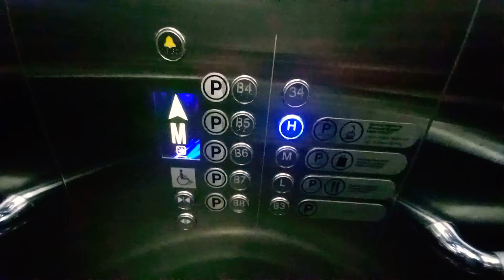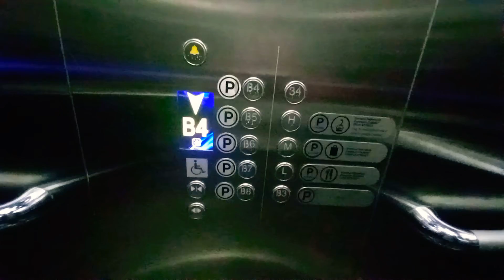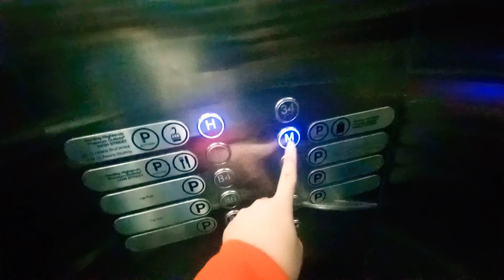Sigma Gen2 Elevator at Genting Highlands Premium Outlets.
Singapore Elevators & Trains films 1 of the passenger lifts at Genting Highlands Premium Outlets in Genting Highlands, Pahang, Malaysia.

Date taken: June 5 2022
Floors served: B8 to B1, L, M, H, *34
Year installed: 2015
Status: Original